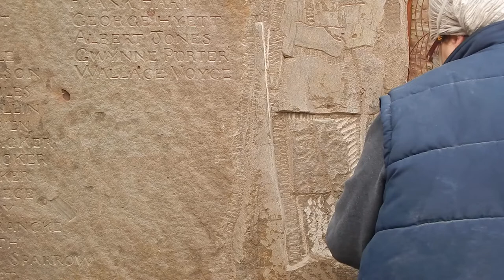Carving the soldier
I have been roughing out the outline to give myself more stone to work with the create the detail